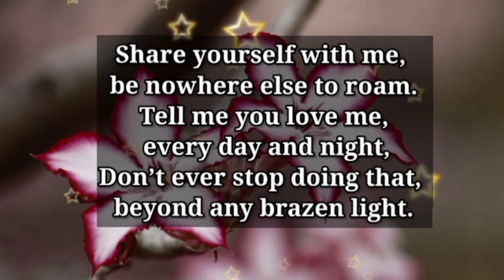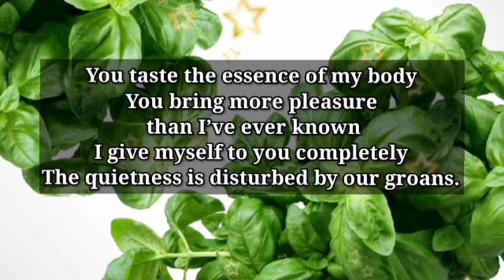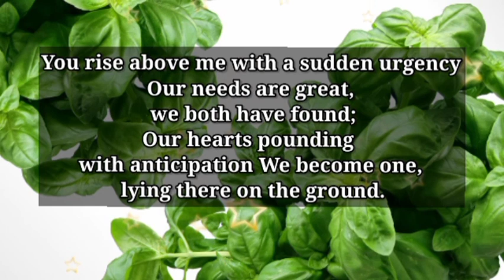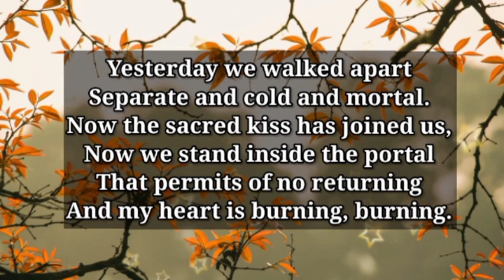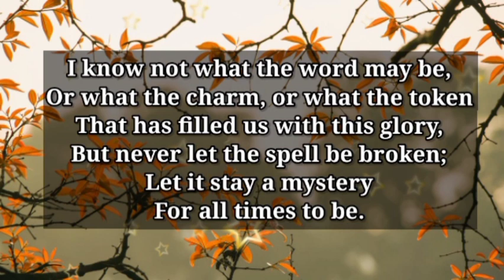Dm to Df ❤️ || I am scared of you because..💕🫂😪 || Divine masculine to divine feminine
1

my love
dm current energy
divine masculine
dm df
dm message to df today
dm tarot
dm reading
twin flame
twin flames
Karmic
happy twins 11:11
love
Love
love quotes
love poem
love poems
love lines
love feel
true love
poem
poems
love songs
love music
feelings of love
love feelings
Dm to df
dm df
dm
 df dm
aquarius
df
taurus
unique tarot
all i want
aquarius tarot
virgo
twin flame reading today
twin flame